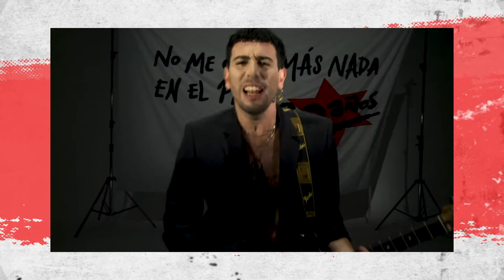Banda Soporte 628 | QuedateEnCasa Especial Conociendo Rusia | Bloque 1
En este Especial de BaSoEnCasa, un mano a mano imperdible con Conociendo Rusia y toda su actualidad musical.